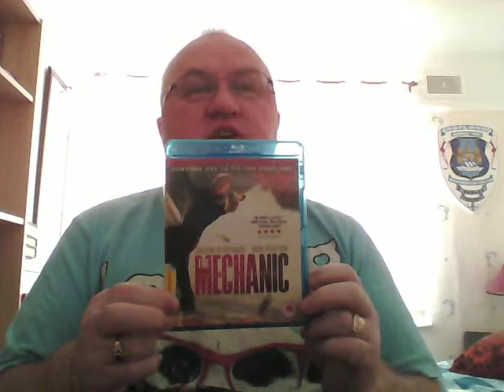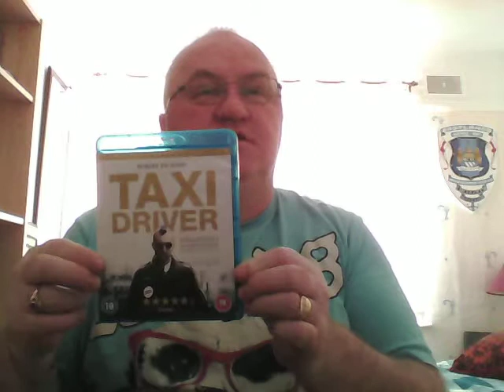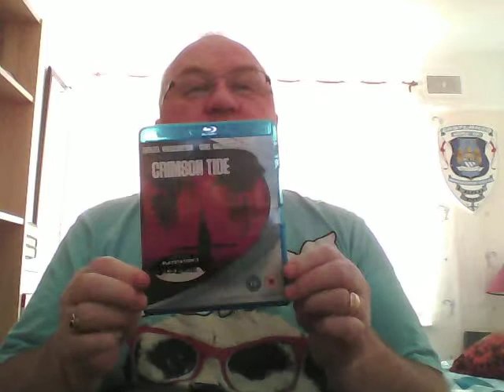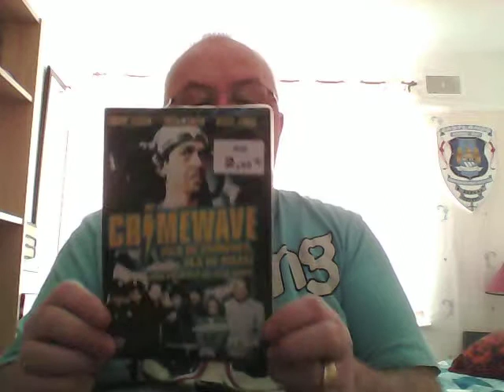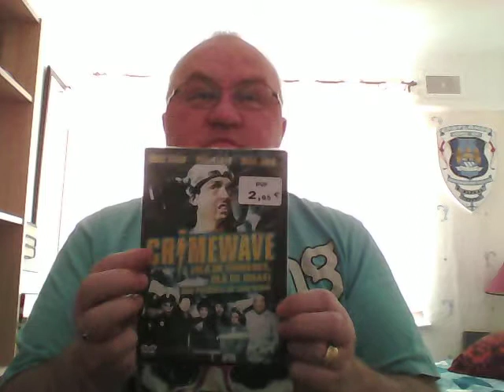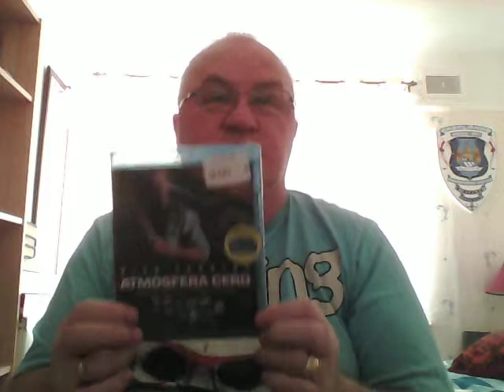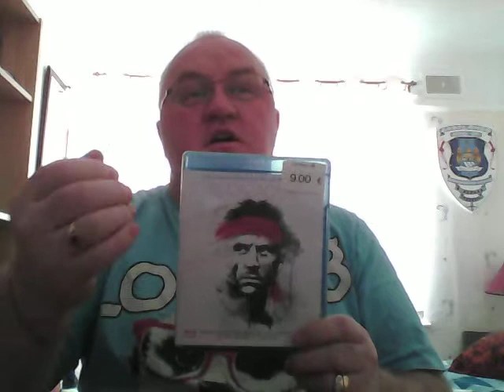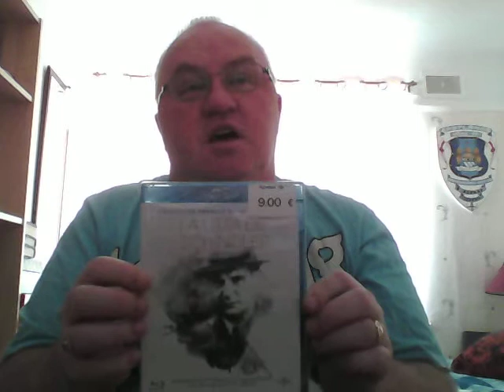Benidorm Blu Ray pick ups March 2015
Video of my recent pick ups from Benidorm Spain